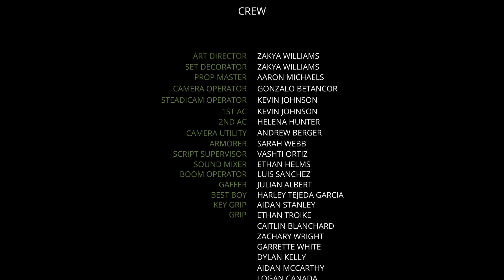AMPHIBIAN | Horror Short Film | Premiere | Red Tower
This horror/thriller short film follows a cranky father and his daughter's anxious boyfriend as they go frog-gigging, and unexpectedly encounter a terrifying creature living in the woods. Will they survive?

Director Sydnee Ackiss has the distinction of being the youngest filmmaker selected for the Red Tower Spooktacular film festival so far!

Starring: Jonathan Hoch, Ryan Bluschke, Kevin Johnson, Julien Desantis, Timothy Sanders, and Christopher Akeley
Directed by Sydnee Ackiss
Written by Sydnee Ackiss & Ricardo Moreno
Director of Photography: Ricardo Moreno
Editor: Sydnee Ackiss
Production Design / Costume Design: Bailianna Sholl
Music Composer: Parker John Phillips
1st Assistant Director: Gideon Spano
2nd Assistant Director: Devon Jones
Produced by Cinemoth Productions
Executive Producers: Timothy Sanders, Sapphire Merrick, Christopher Snell, Kevin & Abigaile Hunt, Ethan Troike
Associate Producer: Michael Newton

*Think you can scare us? Submit your horror short to the Red Tower Spooktacular Film Festival!*. Rolling deadlines at the end of each month. For Details, Rules, and to Submit, visit: FilmFreeway.com/RedTower

Red Tower is a next-generation genre production and content distribution company creating supernatural, horror, horror-comedy films and series. Whether you're looking for short films, movies, shorts, scary short stories or other types of original content, Red Tower is the place to go for the best FREE and original genre entertainment.

Please support our partners & sponsors so we can continue creating that spooky horror goodness you love!